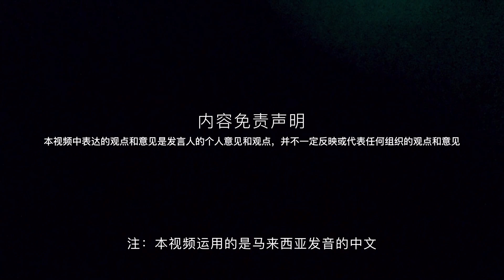你为什么买保险？| 搞清楚你的目的！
你为什么买保险？

是为了保障还是赚钱？

更多精彩内容, 请游览